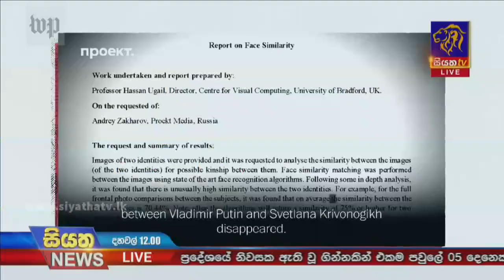පැන්ඩෝරා පත්‍රිකා චෝදනාව සම්බන්ධයෙන් ප්‍රකාශයක් ලබාදීමට තිරු නඩේශන් මහතා අල්ලස් කොමිසමට|Siyatha News